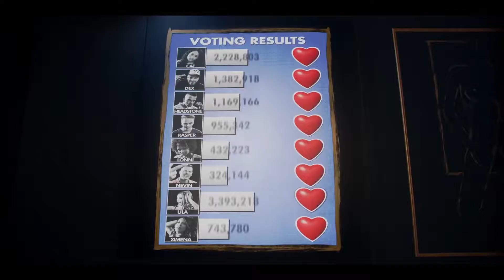Fun House (2019) Official Trailer